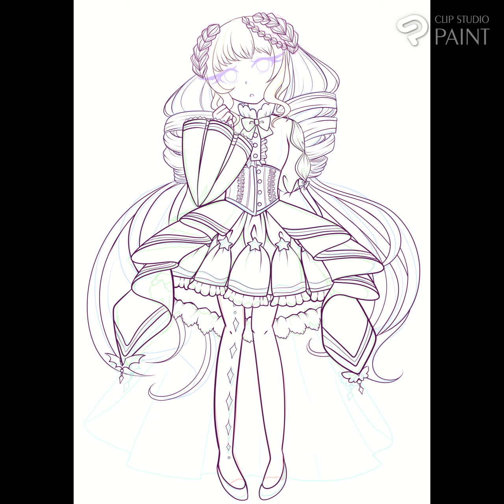Selettrice Vaalmonica Speed Draw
Is there music? No. Just watch me draw and put your own music over it in another tab.
A timelapse of a commission I did for my friend! I worked really hard and I loved how she came out so I want to share! By the way you can buy from me too- Wait, where are you going? Stop running.